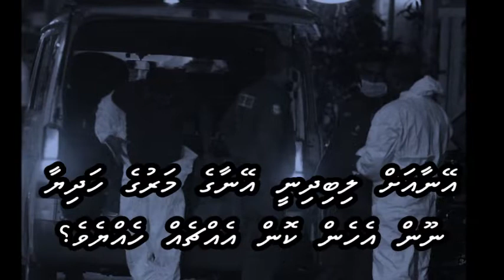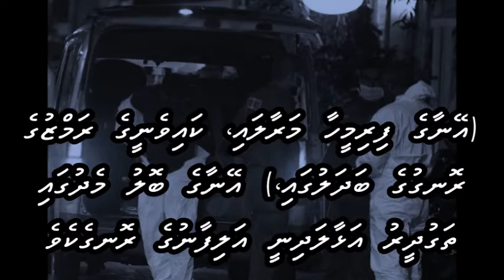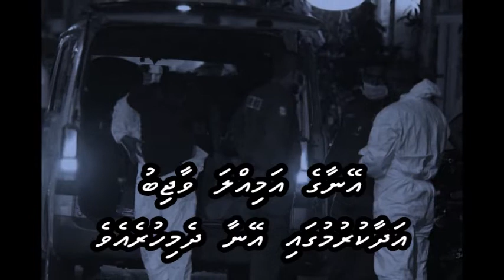Insaf ki Awaaz with Dhivehi subs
Kishore
L: Indeevar
M: Bappi Lahiri
F: Insaaf ki Awaaz (1986)